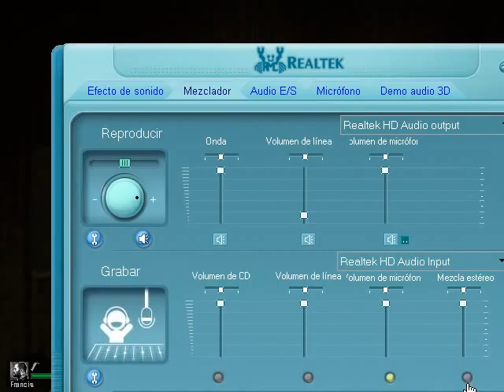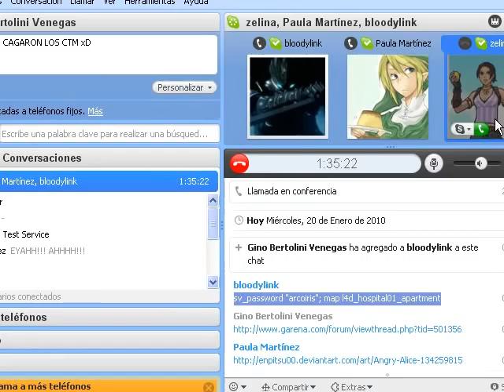Guia Left 4 Dead Grupo part 14 [AAAAAAAAA LA MEDIA CAGA D:!!!]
donacion :3